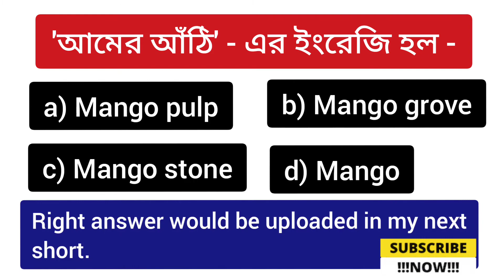English MCQ 1